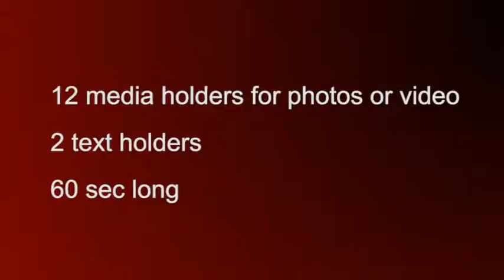Lovely Memories | After Effects Template 14788715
Project Info Easy to edit CS5 and above 12 photo/video placeholders 2 text placeholders No Plugins required 192021... (video-displays)